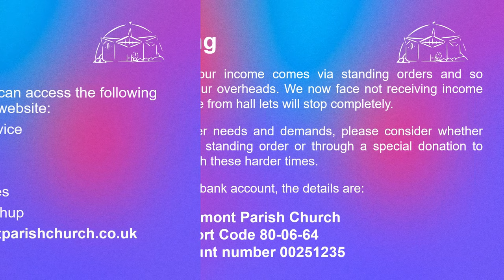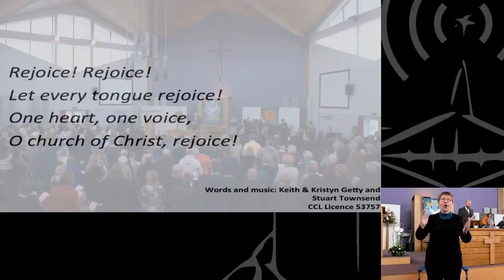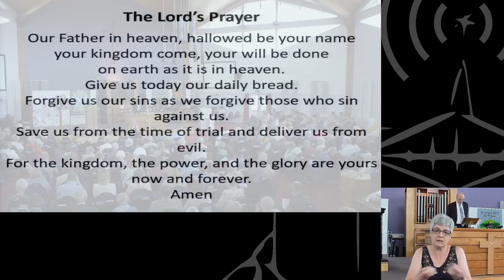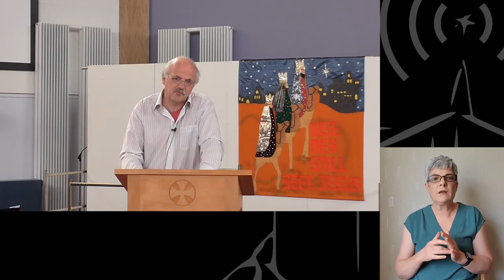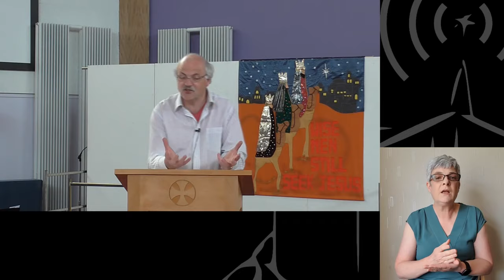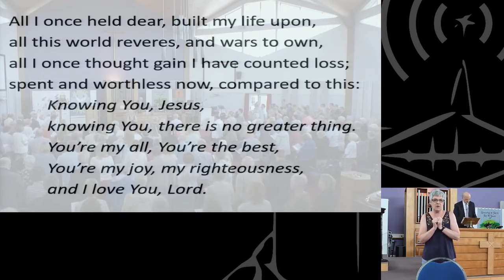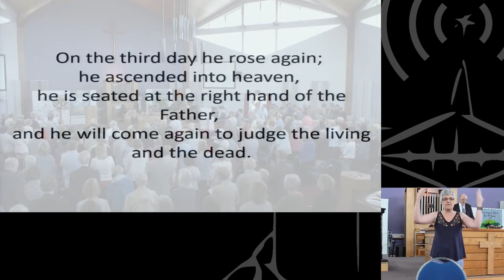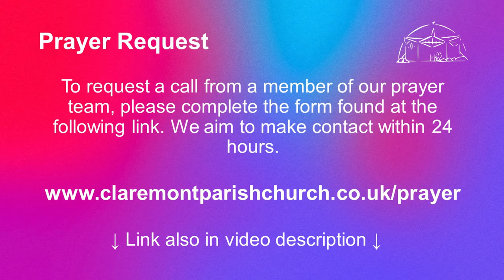10 May 2020 [Signed] - Claremont Morning Service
Service Dial In Information:
Taking it Further - Tuesdays, 7:00pm – 8:30pm